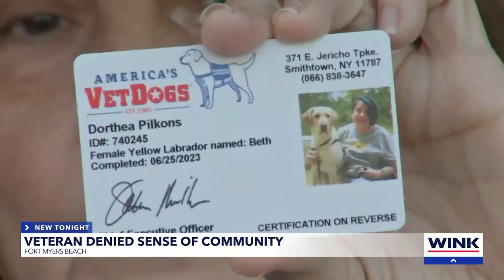A disabled veteran's service dog was denied entry to an American Legion Post building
A Gulf War veteran was turned away from the American Legion Post on Fort Myers Beach because she brought her service dog.